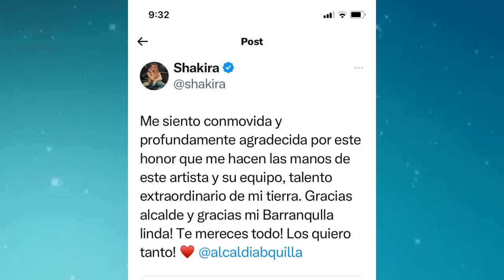shakira REACCIONA E IMPACTA CON ESTA EMOTIVAS PALABRAS A SU NATAL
shakira REACCIONA E IMPACTA CON ESTA EMOTIVAS PALABRAS A SU NATAL barranquilla SE SOBRO